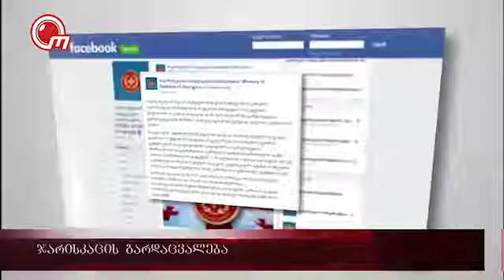ჯარისკაცის გარდაცვალება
საქართველოს თავდაცვის სამინისტროს შეიარაღებული ძალების  მეხუთე  ქვეითი ბრიგადის კაპრალი, დავით ლომინაძე გარდაიცვალა. როგორც თავდაცვის სამინისტროში აცხადებენ, გარდაცვალების მიზეზი გულის უკმარისობა გახდა. მომხდართან დაკავშირებით, საქმეს საქართველოს შეიარაღებული ძალების გენერალური შტაბის სამხედრო პოლიცია იძიებს. საქმე სისხლის სამართლის კოდექსის 116-ე მუხლის პირველი ნაწილით მიმდინარეობს.